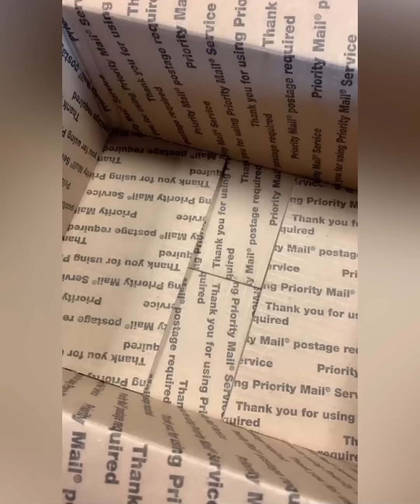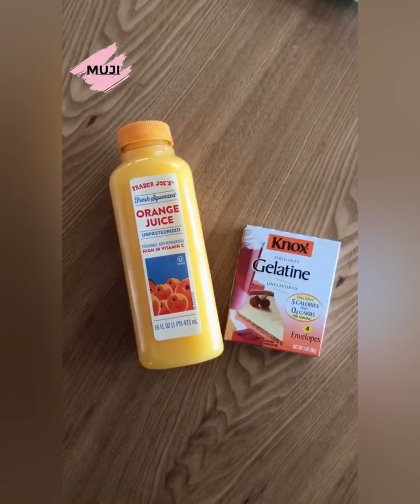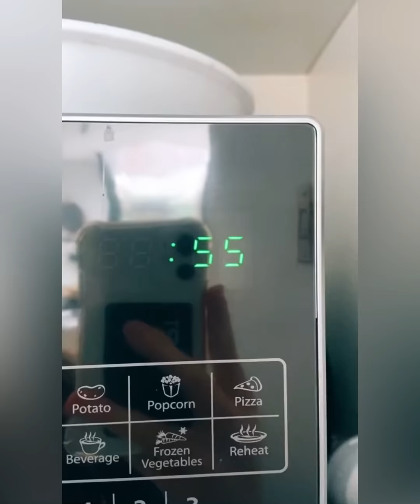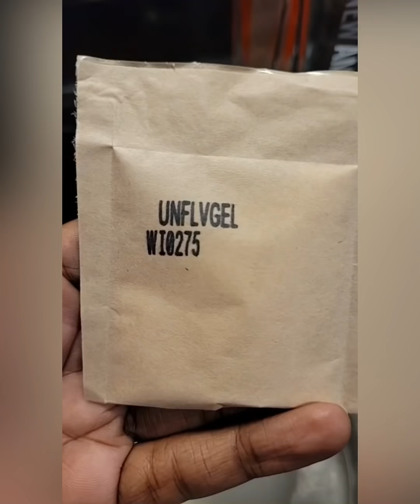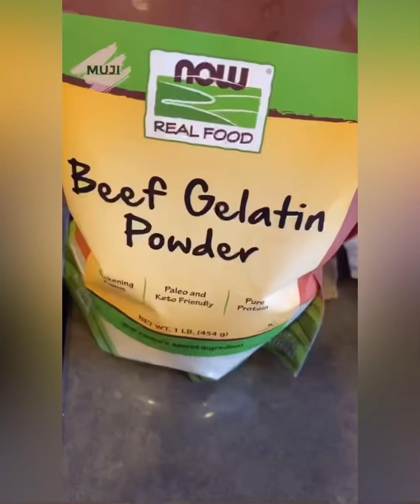🍬 Gummy Candy Storytime 🧸 | Buying my mom a $600 gift? 🤑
Gummy Storytime